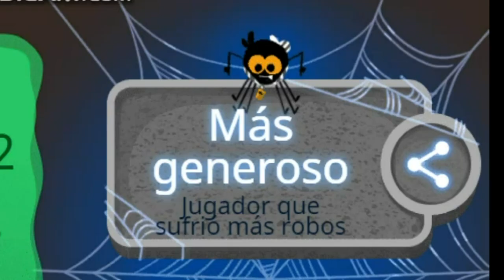Especial Halloween 2018: Google Multijugador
En Esta Sección Gamers de Hoy, Presentamos Un Juego Multijugador de los Doodles de Google Para este Halloween 2018